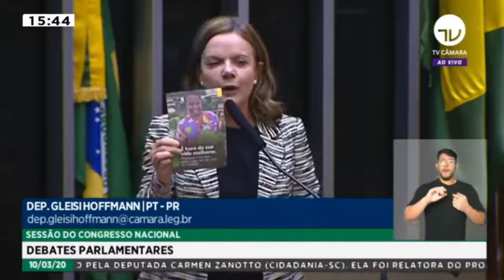DEPUTADA GLEISI: COLOQUEM A MÃO NA CONSCIÊNCIA, APROVAR MAIS REFORMAS SÓ VAI AFUNDAR O PAÍS